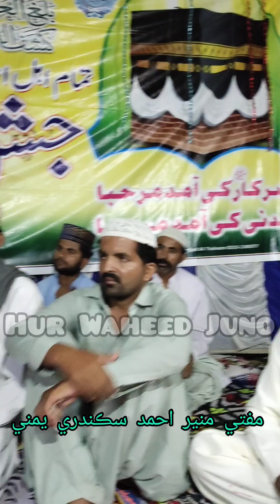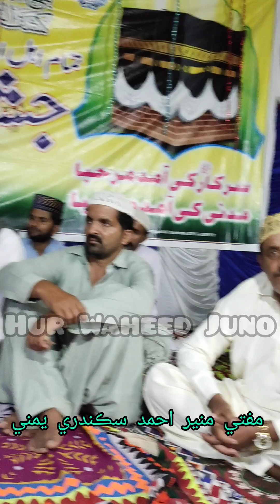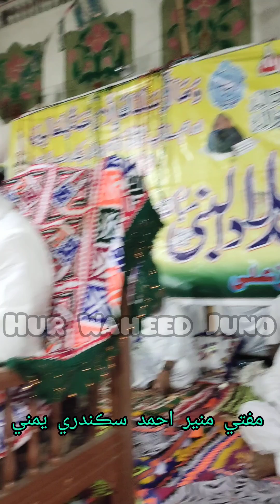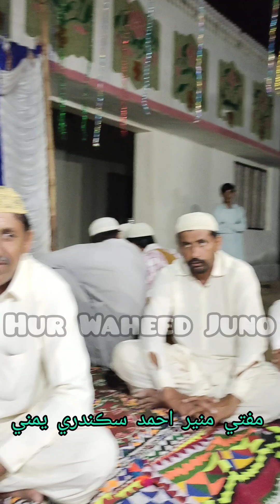Mufti Muner Ahmed Sikndri yamni at Khan Muhammad banbhro naro 2024 khatib by Hur Waheed Juno